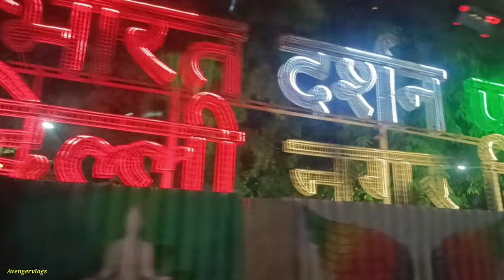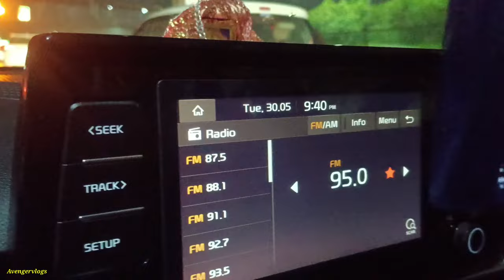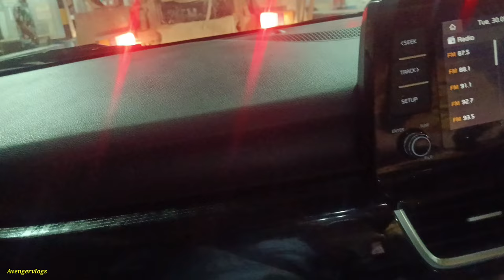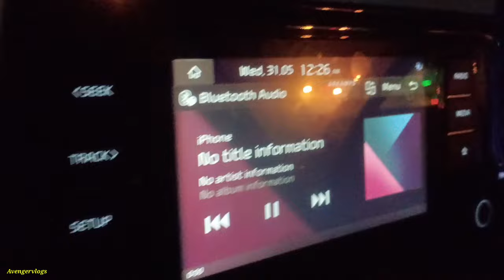आज शेर से सामना हो गया 😂🦎part-1 || chal diye khatushyamji || Avengervlogs